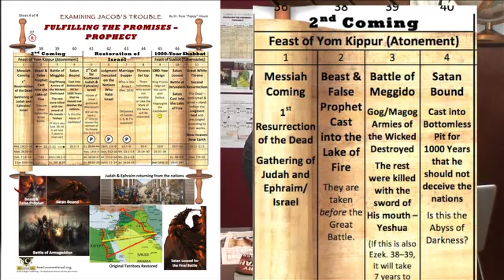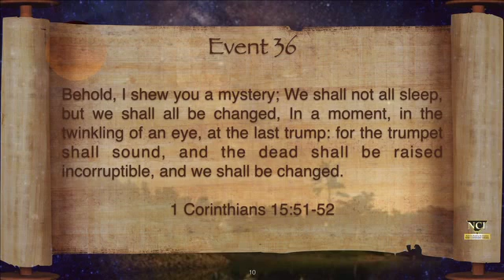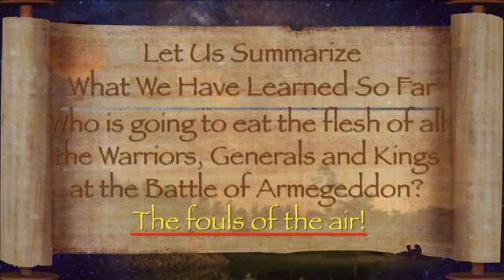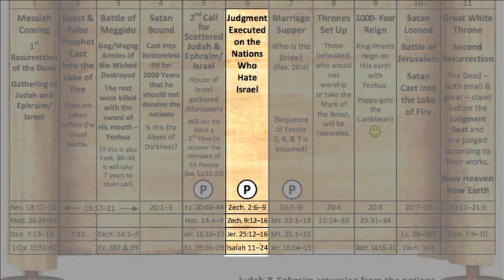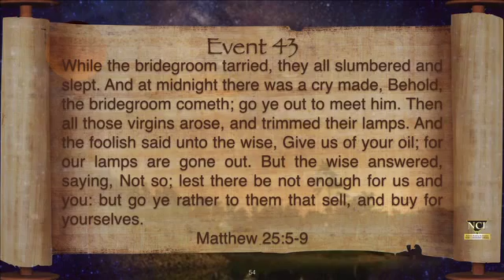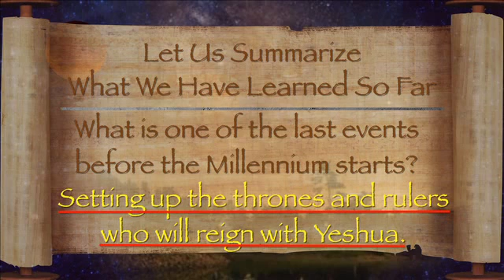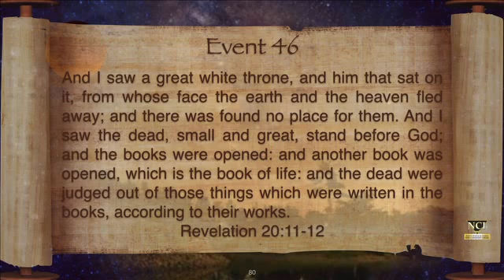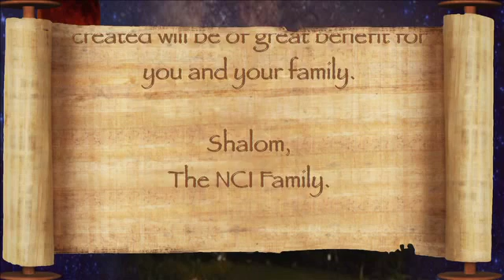Jacob's Trouble 5 of 5 The Second Coming & Restoration of All Israel Stream